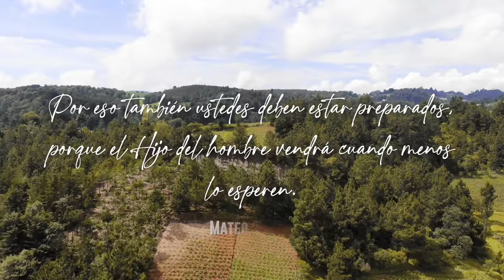Él Regresará - Elizabeth Rodríguez